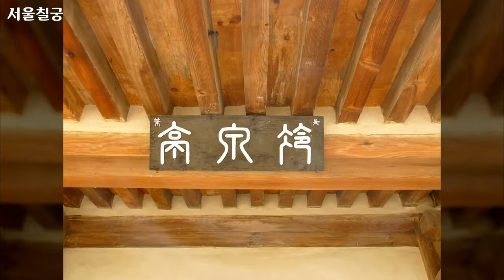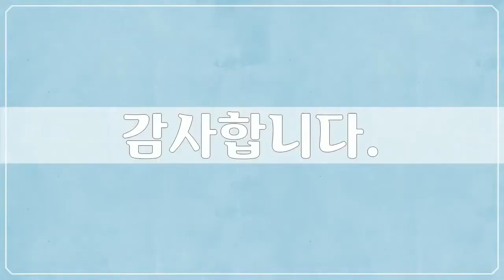서울칠궁 1, 49장 서울칠궁, 서자유 작가, 공유마당